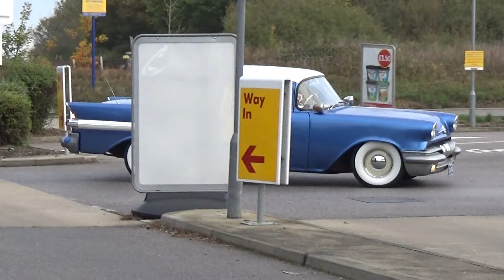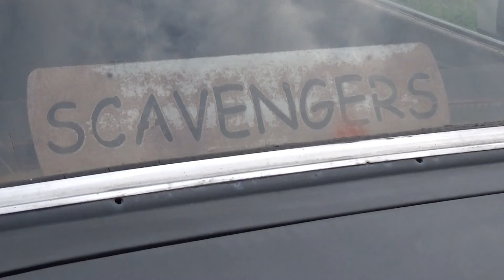Beryl's Bacon Butty Bonanza October 2020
The Junkyard Motor Club organised a cruise from Boship Services in Hailsham to Beryl's Cafe in Rye. Around 30 cars turned up for the cruise and the bacon butties at Beryl's on Sunday 18th October 2020